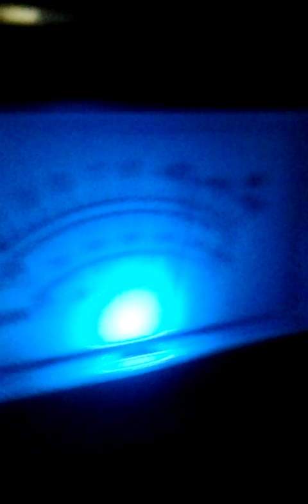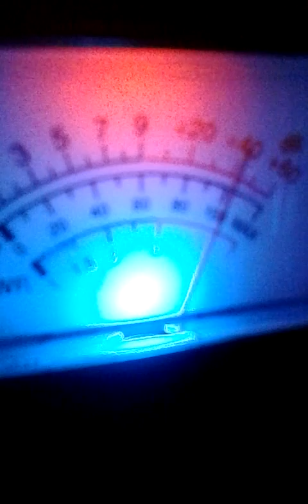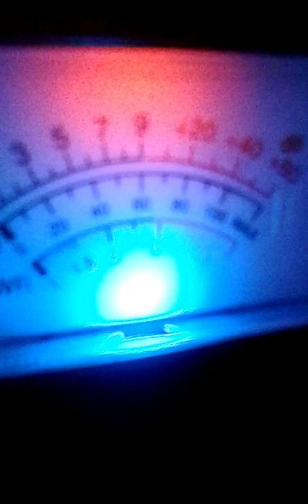Cb31nyc.Skip&440.+Jizzum Phone Calls.!_20150321_104742.mp4